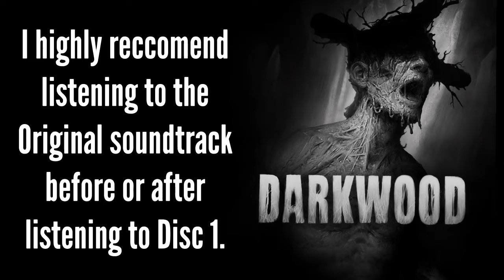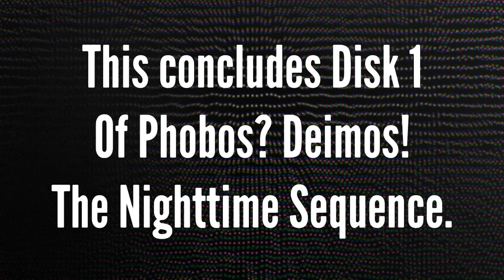Phobos? Deimos! Vol. II Disk 1/3: The Nighttime Sequence